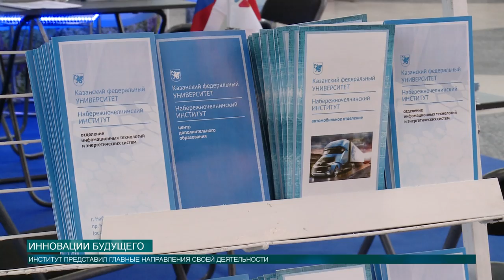Инновации будущего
Набережночелнинский институт КФУ представил свою программу на Международном форуме автомобилестроения.